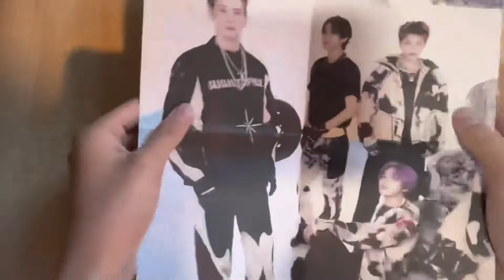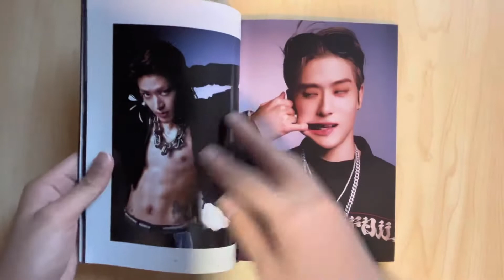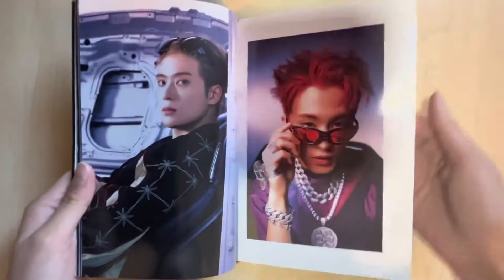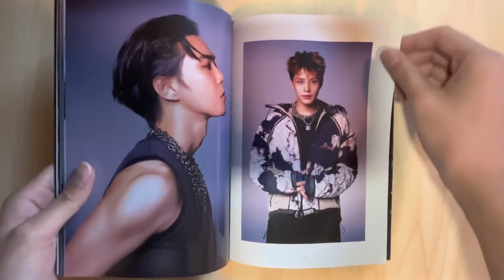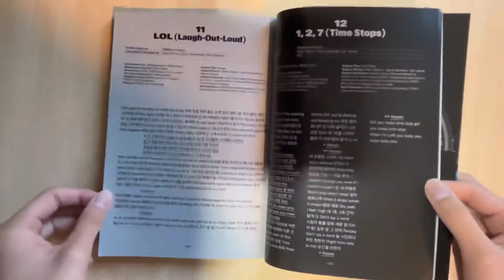nct 127 2 baddies target exclusive album unboxing 🖤🤍🎱🏁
🏁TRACK LIST
1. Faster
2. 2 Baddies
3. Time Lapse
4. Crash Landing
5. Designer
6. Gold Dust
7. Black Clouds
8. Playback
9. Tasty
10. Vitamin
11. LOL (Laugh-Out-Loud)
12. 1, 2, 7 (Time Stops)

🎱ALBUM SPEC
1. Cover
- 1 version
2. Photo Book
- 1ea
3. CD
- 1ea
4. Postcard
- Random 1 out of 9
5. Folding Poster
- 2ea
6.Sticker
- 1
7. Photo Card (Faster Ver)
8. Target Exclusive photocard